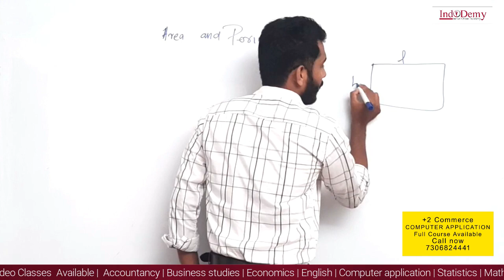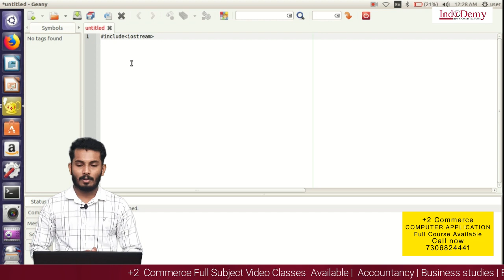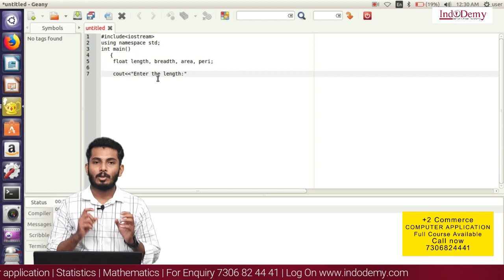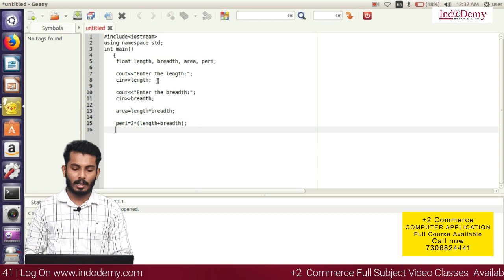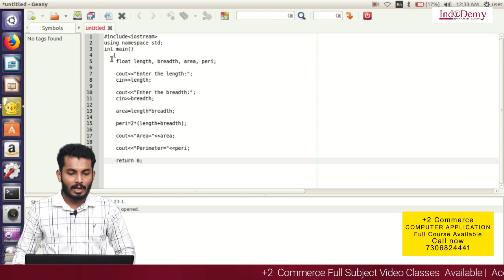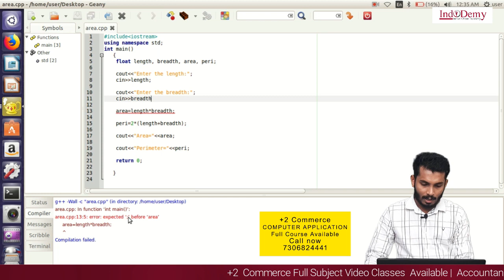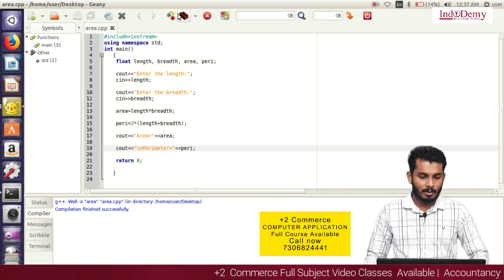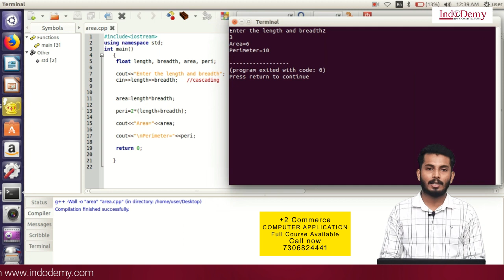Plus Two Computer Application | C++ Program | How to Find Area & Perimeter of a Rectangle | Indodemy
C++, Programming
Case Study
How To Find Area and Perimeter Of Rectangle

Features of Indodemy:
-Mentor Facility
-Expert Faculties
-Affordable Cost